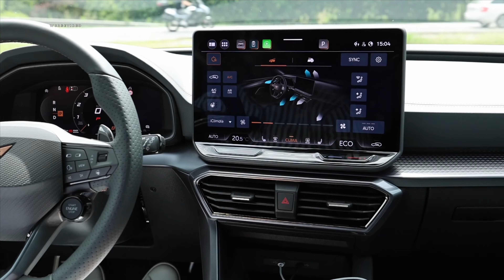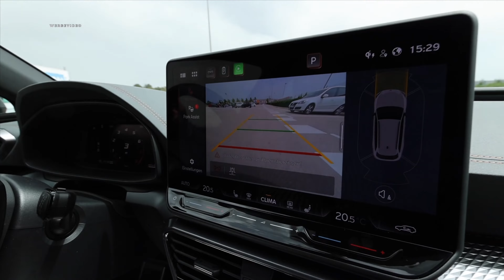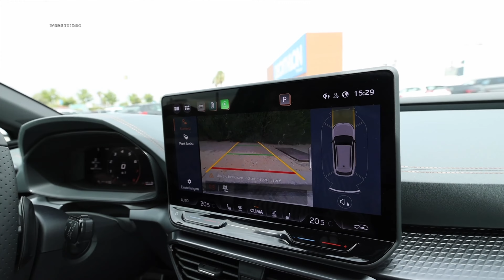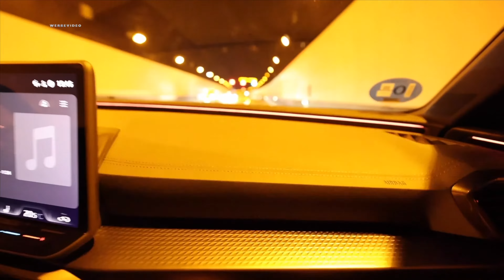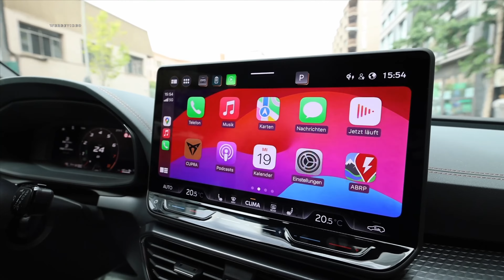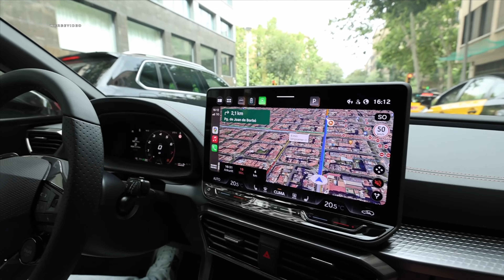Cupra Leon VZ e-Hybrid Sportstourer - station wagon with sports car genes⁉️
Cupra is revamping its model range and giving its fleet a striking new look.

Today we show you the new Cupra Leon in its most family-friendly form as the Cupra Leon Sportstourer or estate.

We had the opportunity to drive the new Cupra Leon Sportstourer VZ e-Hybrid around Barcelona, which should have a purely electric range of 70-100 km in addition to the combustion engine.

We show you the Cupra Leon VZ e-Hybrid Sportstourer with all the details from the outside & inside and go on the first test drive.

But most of all we are looking forward to your opinion on the new Cupra Leon estate - let's exchange ideas in the comments.

Please also give the video a thumbs up/down.

This channel belongs to einfach elektrisch, the German-language channel about electric mobility, here is the link

Become a channel member too, receive exclusive benefits & support even more intensively simply electrically - thank you in advance for your support:

Would you also like to collect free kilometers with &Charge?
At &Charge, you can make purchases from partner companies and earn kilometers for your electric car or other sustainable mobility concepts. Register for free and enter this code in your profile area.
You & I will receive 10km credit as soon as you have linked your account to a traction current provider or collected 10 kilometers via online shopping:

Our videos are translated with the help of Dubly.AI.

Would you like to use it too?

Imprint